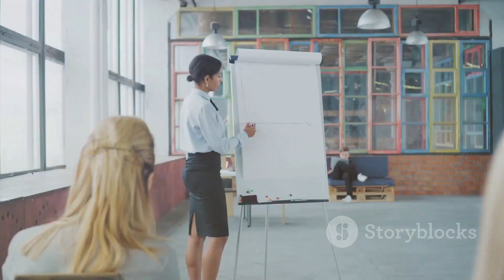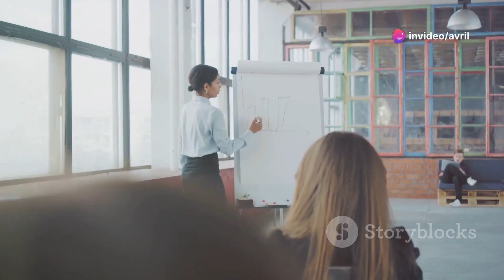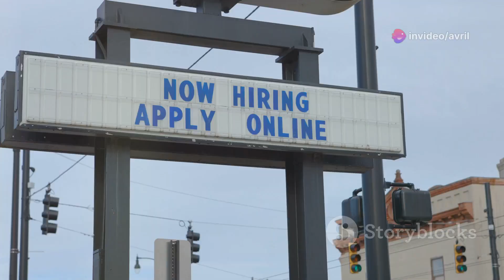Canada's New Temporary Foreign Worker (TFW) Program Explained